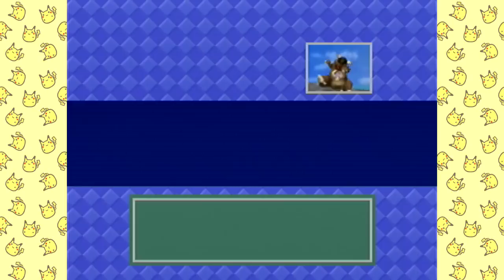Pokemon Snap -2- I'M AN ARTIST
Welp.
Please leave a like or fav, they really help and are always appreciated!

Like me on Fac